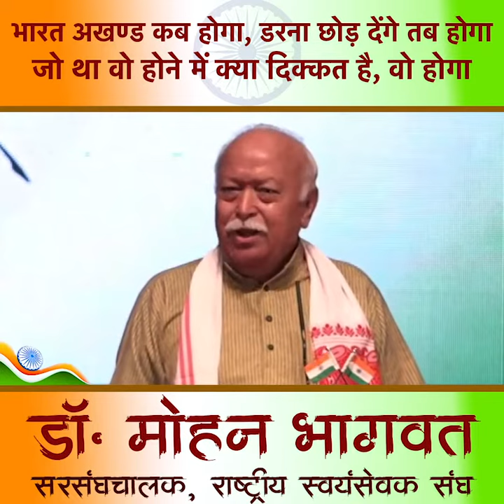राष्ट्रीय संघ सेवक मोहन जी भागवत इनके अमृत वचन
राष्ट्रीय संघ सेवक